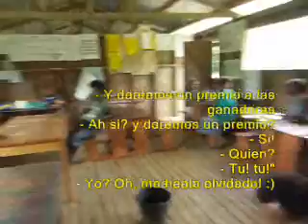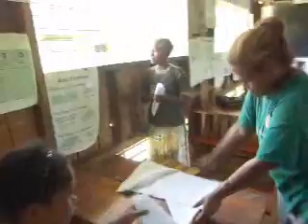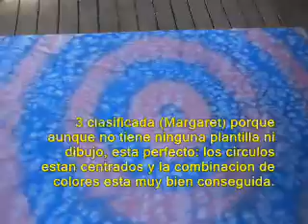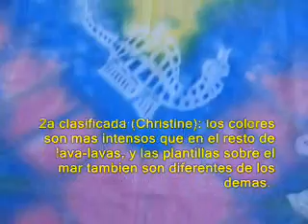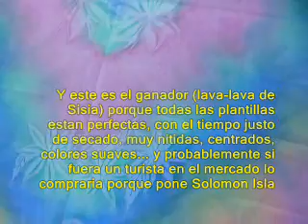Fote Lava-Lava Competition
Despues de las clases de tenyido de pareos tradicionales (lava-lava) y de los dos cursos de serigrafia principalmente a mujeres de los poblados de la zona, celebramos la competicion el mismo dia que empezaba el torneo de futbol.
Gracias a todos los que habeis colaborado!